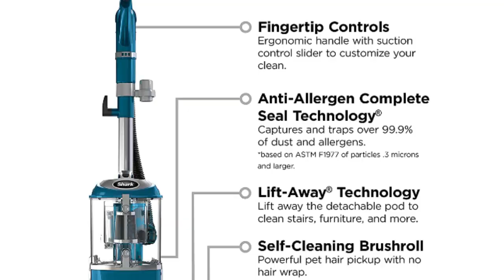Shark ZU503AMZ Navigator Lift-Away Upright Vacuum with Self-Cleaning Brushroll, HEPA Filter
Shark ZU503AMZ Navigator Lift-Away Upright Vacuum with Self-Cleaning Brushroll, HEPA Filter, Swivel Steering, Upholstery Tool & Pet Crevice Tool, Perfect for Pets & Multi-Surface Cleaning, Teal.

This Navigator features Lift-Away technology to take your cleaning everywhere above the floor and a number of accessories to tackle tough messes. Plus, Anti-Allergen Complete Seal Technology locks allergens away as you clean.